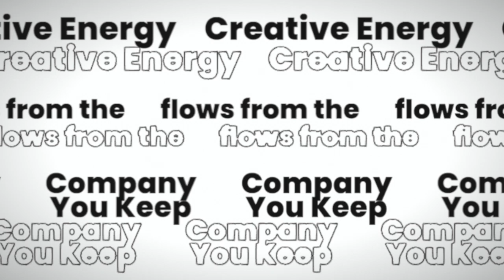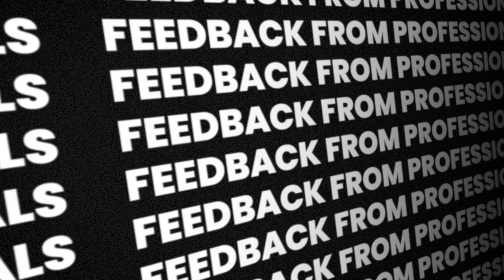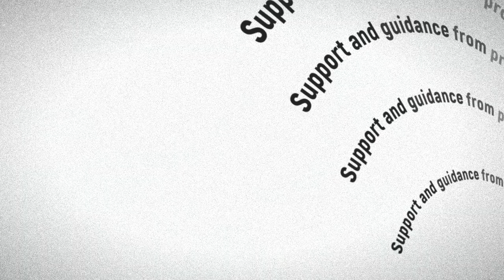Successful Authors Go to Writer's Retreats & You Should Too | Nothing but the Words Podcast Ep. 137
Does finding time to write your book feel impossible? Maybe you have to fight for time to even think about what you want to write.

Discover why many successful authors (of fiction and nonfiction) use writer's retreats to get momentum and make progress with their writing--and how you can benefit from the same. It's so much more than just time away.

To find out more about my writing retreat for women writers,